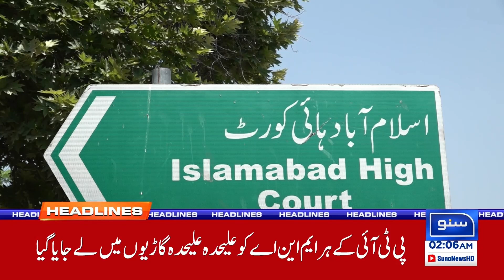PTI's Big Wicket Fell | 02 AM News Headlines | 13 September 2024 | Suno News HD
"Stay updated with the latest headlines on Suno News HD!A major setback for the party as a key figure faces defeat. This unexpected development has sent shockwaves through political circles. Stay updated with the latest details on this critical turning point for PTI